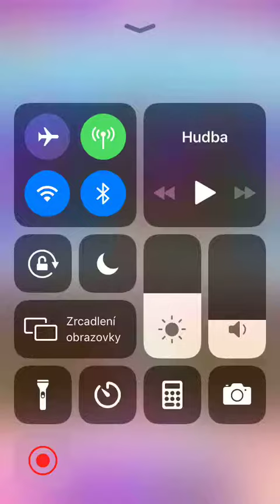Candy Crush Saga - Level 4325